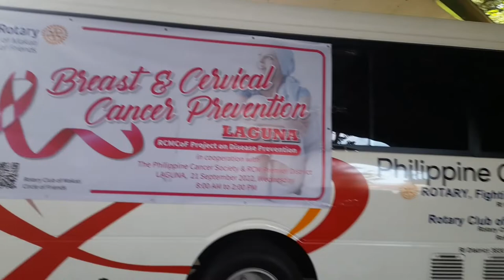BREAST AND CERVICAL CANCER SCREENING SA SAN PABLO CITY DINAYO NG MGA KABABAIHAN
BREAST AND CERVICAL CANCER SCREENING SA SAN PABLO CITY DINAYO NG MG KABABAIHAN

San Pablo City- Naging matagumpay ang naganap na Free Screening at Check kaugnay sa breast and  Cancer Prevention Laguna sponsor ng Rotary Club of Makati sa pakikipagtulungan ni kaagapay si Vice Gov Karen Agapay.

Bago ang screening para sa 100 na kababaihan na dumalo ay nagbigay ng awarenes ang Director ng Philippine Cancer Society, Romeo Macaida na kung saan ay natututo ang mga ito patungkol sa Cancer kung papano ito maiiwasan katulad ng tinatawag na SSS Sariling Salat sa Suso ito ay upang maagang madetect ang mga bukol kung merun man at maipasuri ng maaga upang maiwasang lumala at maging cancer .

Nagkaroon din ng pagpapakilala sa mga dumalo na mga miembro at oficial ng Rotary Club of Makati na nagmula pa sa ibat -ibang bayan na sumusuporta sa programang ito patungkol sa breast at cervical cancer awareness.

Sa event na na ito ay nalaman ng lahat ang main source ng cancer ay ang hormonal inbalance at stress na kung saan ay mas lalo magiging matapang at maingat ang mga kababaihan papano nilalabanan ito lalo na yung may post cancer diagnosis.

Ang breast and cervical cancer prevention screening ay libre at  maging ang operation sa mga may dapat operahan ay libre na din

Kasama ang ilang binibini ng  Miss world na sumusuporta sa mga ganitong gawain .

Pasasalamat ang hatid ni Vice Governor Karen Agapay sa suporta ng Rotary Club na nagsagawa ng programa kasama ang Philippine Cancer Society at sa pamunuan ni Hon. Mayor Vic Amante at Mayora Gem Castillo.